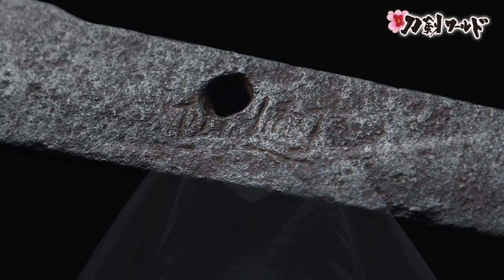【刀剣ワールド】「太刀 宗恒」重要刀剣｜日本刀 YouTube動画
バーチャル刀剣博物館「刀剣ワールド」は、美術的に価値の高い日本刀（刀剣）や甲冑（鎧兜）浮世絵（武者絵）にまつわる様々なコンテンツを公開。日本刀（刀剣）や甲冑（鎧兜）、浮世絵（武者絵）の情報を教科書のように網羅し、読むだけでなく、写真やイラスト・動画で、初心者の方でも一から学べる内容です。動画サイト「YouTube」の「刀剣ワールド」チャンネルでは、日本刀（刀剣）や甲冑（鎧兜）に関する動画や、刀剣を展示している博物館・美術館、城などを紹介した動画を公開しています。

こちらのYouTube動画でご紹介しているのは、鎌倉時代に制作された「太刀 銘 宗恒」（重要刀剣）。作者の宗恒は、平安時代中期から200年間にわたって、備前長船で作刀した鍛冶達の総称である「古備前鍛冶」の名工です。本太刀は腰反りが高く、小互の目・小丁子・小乱れが交じります。小沸がよくつき、太刀姿、地刃のできから古備前の品格が漂う1振。
生ぶ在銘であり、現存稀れな宗恒の名刀を、こちらのYouTube動画でじっくりとご覧下さい。

バーチャル刀剣博物館「刀剣ワールド」の掲載内容は、日本刀（刀剣）・甲冑（鎧兜）・浮世絵（武者絵）の基礎知識をはじめ、日本刀（刀剣）の歴史や雑学、日本刀（刀剣）にまつわる歴史人や合戦、名刀を生み出した名工達の紹介など盛りだくさん。日本刀（刀剣）に関する各種アプリゲーム、刀剣川柳、四文字熟語といった楽しむコンテンツも充実。こちらの動画サイト「YouTube」の「刀剣ワールド」チャンネルと共に、日本刀（刀剣）や甲冑（鎧兜）、浮世絵（武者絵）に関する様々な情報を、あらゆる角度からバーチャルの世界でお楽しみ頂けます。

【English commentary】

Tachi long sword, with the inscription Munetsune”

"Touken World", a virtual Japanese sword museum, is a website that displays a variety of artistically valuable and technologically impressive Japanese swords (called “touken”) and armor. The Touken World website conveys a comprehensive fund of information about Japanese swords and armor. Everyone, from beginners to experts, can learn a lot from the photos, illustrations and video clips as well as the written explanations of the exhibits. The website also offers a Touken World channel on YouTube, so you can also enjoy videos showing Japanese swords and armor, and learn about the art museums and shrines where Japanese swords are displayed.

This sword was made by Munetsune, who belonged to the Old Bizen School. On its blade and flat area, this sword displays characteristics of the Old Bizen School. This masterful sword also has a deep curvature and a classic beauty.
You can view this graceful tachi long sword, with its beautiful curvature in the accompanying YouTube video.

A virtual Japanese sword museum, "Touken World", offers a variety of information about Japanese swords and armor, including basic knowledge, history and trivia, people and battles related to Japanese swords, and the master swordsmiths who created noted swords. There is also a lot of other enjoyable content, including various games related to Japanese swords and sections of the touken senryu (amusing haiku about Japanese swords) and famous Japanese Kanji idioms related to Japanese swords. You can enjoy Japanese swords and armor virtually from various perspectives on the Touken World website, as well as on the Touken World channel on YouTube.

■名古屋刀剣博物館・メーハク「名古屋刀剣ワールド」
★刀剣ワールド　公式YouTubeチャンネル